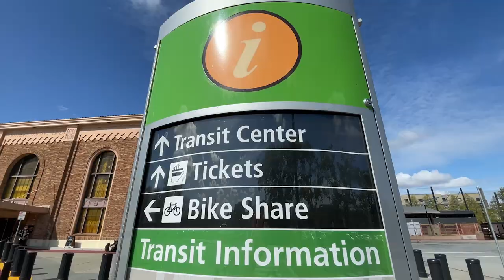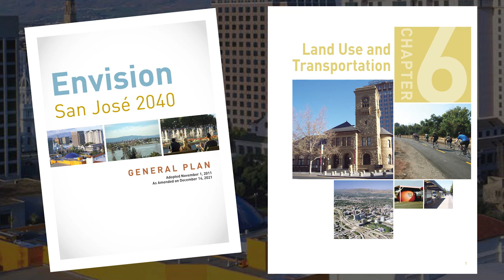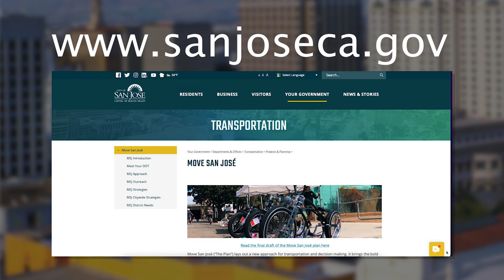In Conversation with Jessica Zenk, San José’s Department of Transportation Deputy Director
City of San José Department of Transportation Deputy Director Jessica Zenk and Northern California Regional Director Boris Lipkin take a bike ride and discuss what high-speed rail means for San José and the future that the City envisions in downtown.